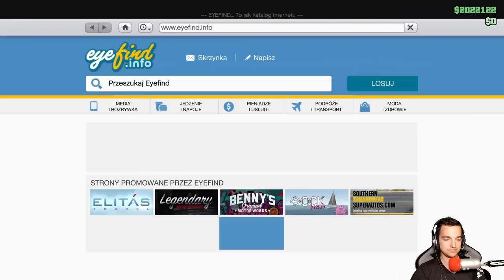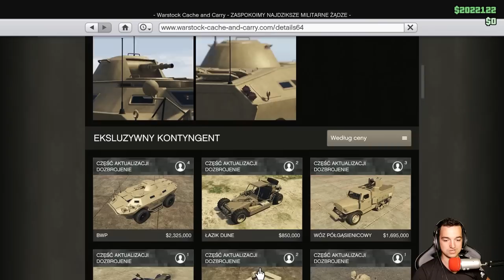ZRZUT OPRESSORA! | GTA ONLINE GUNRUNNING /PAVEL